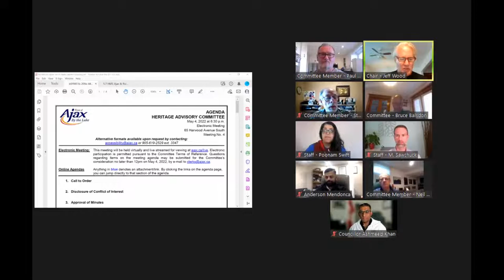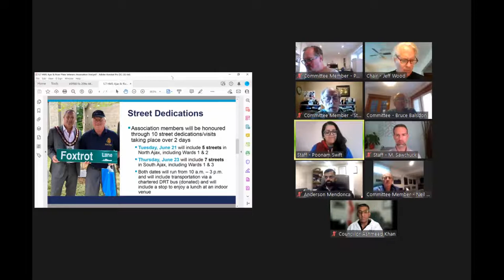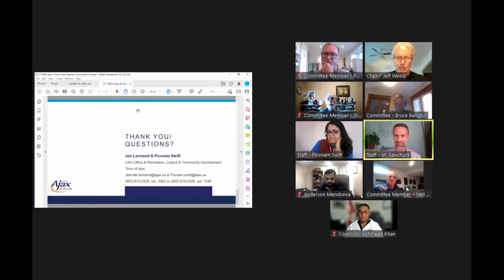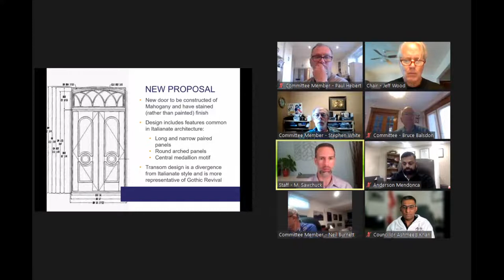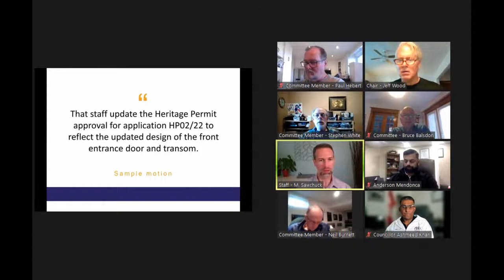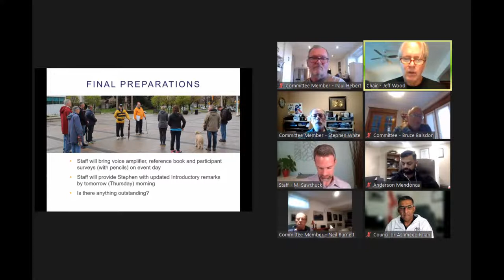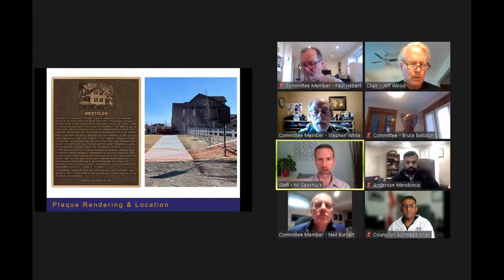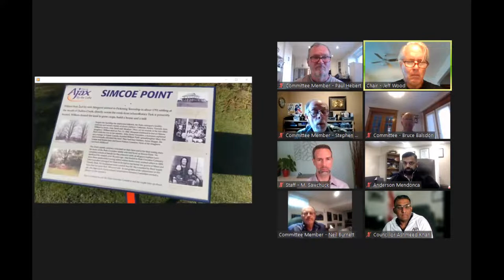Heritage Advisory Committee Meeting - May 4, 2022